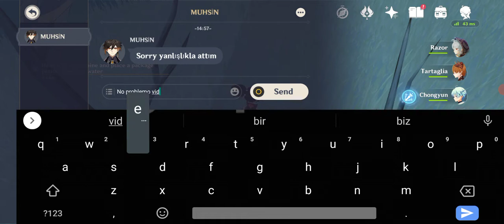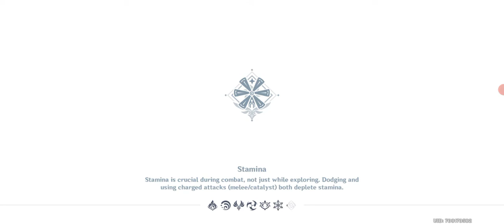Genshin Impact Türkçe - Wish den Xinyan Çıkardık!!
umarım videoyu beğenmişsinizdir sonraki videolarda görüşmek üzere.

sonraki videolarda görüşmek üzere

Kadro'S

:D

KadPro'S